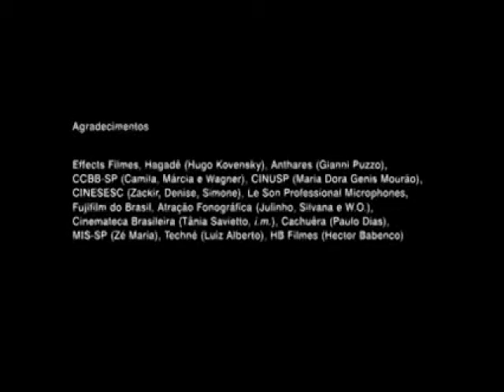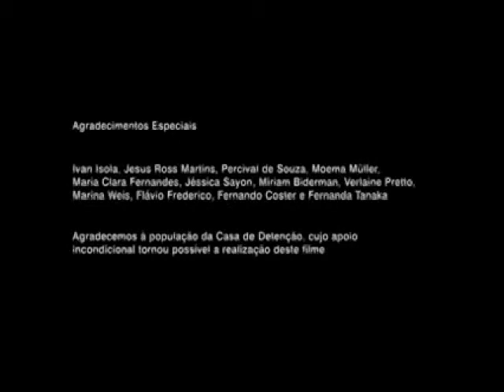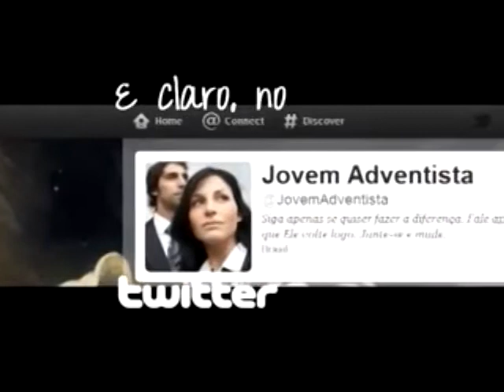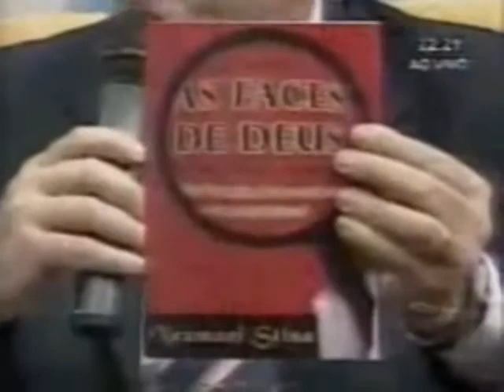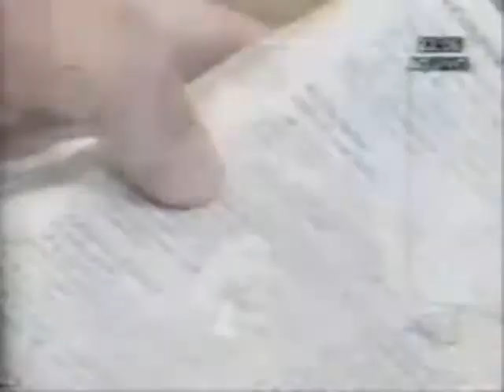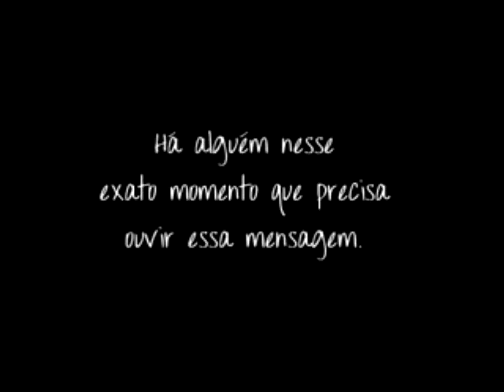Resposta ao Pr Silas Malafaia, Sobre a Guarda do Sábado